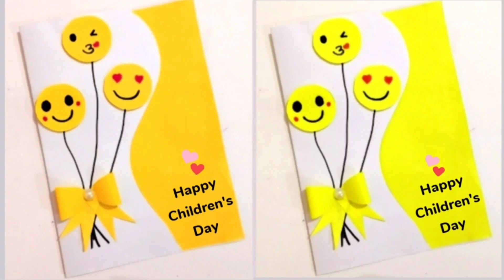Easy Children's day card • Emoji Style Children's day card • happy children's day card handmade